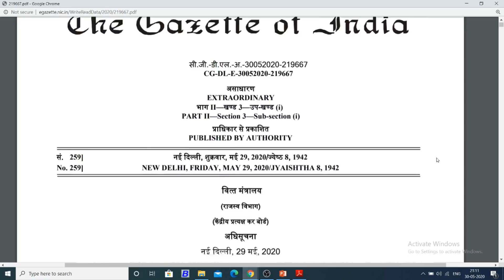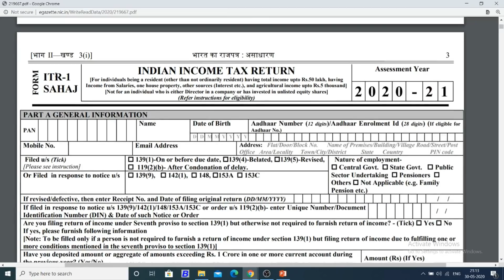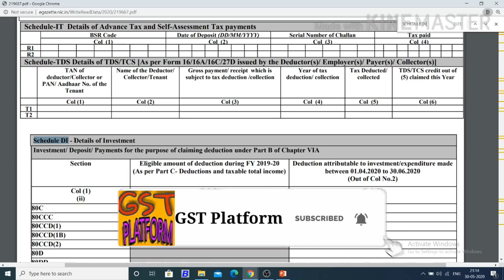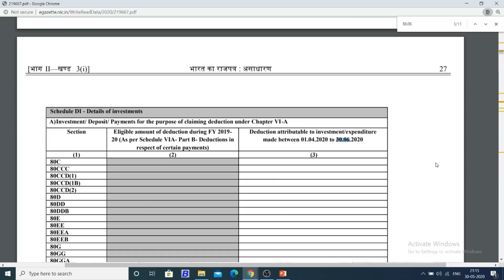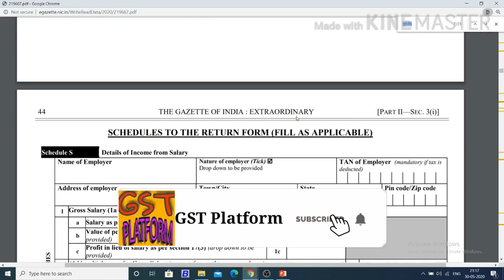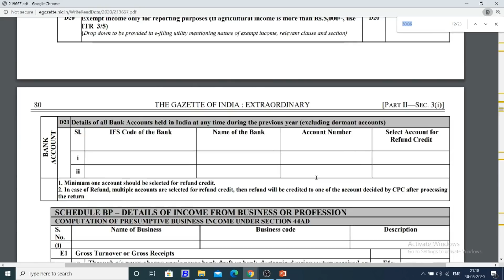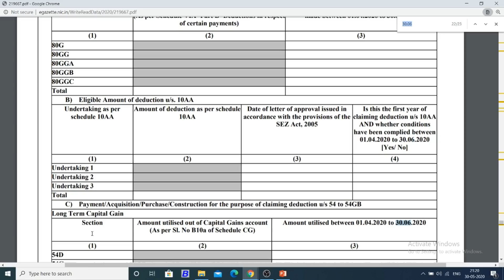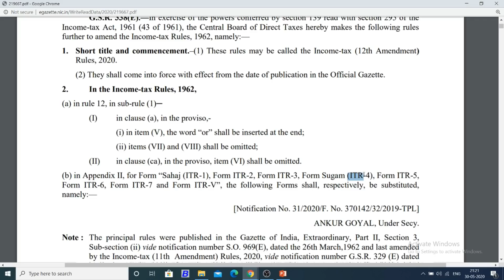BREAKING NEWS|NEW ITR FORMS FOR AY 20-21 NOTIFIED|INCOME TAX RETURN FILING FOR AY 20-21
In this video we will discuss about the itr forms new notified for AY 20-21 . New Income Tax return forms notified for filing.

GST UPDATES

Team GSTPLATFORM